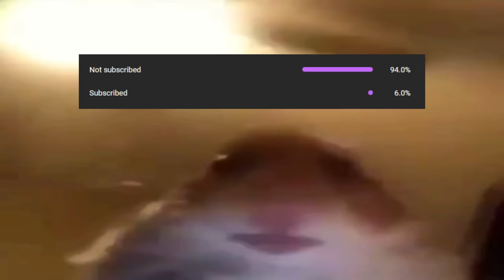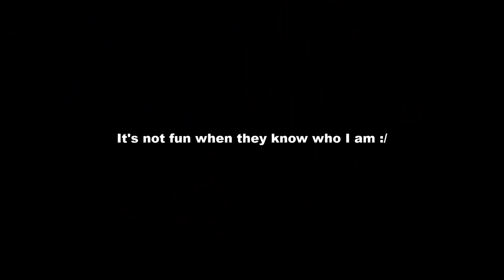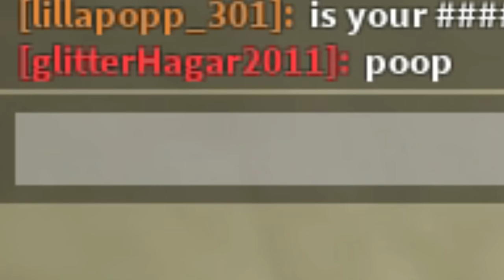ROBLOX Brookhaven 🏡RP - Funny Moments 9 [Best Edit]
I went around trying to find a friend, but was too spicy for the girls.

𝐂𝐑𝐄𝐃𝐈𝐓𝐒:
Song: HELIKOPTER meme song
Song: Crub your enthusiasm theme
Song: Ewilwave Umd
Song: Roblox music - Jeff syndicate - hiphop
Song: Yakuza 4 OST Track 16 - Theme of Saigoh

"Jingle bells", "Five card shuffle"